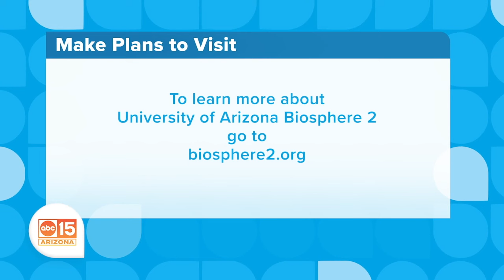Sonoran Living/Explore Pinal Episode 3: Biosphere 2 (Oracle)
In the third episode of the series being produced by ABC15's Sonoran Living in conjunction with Explore Pinal, the team visit Biosphere 2.

Biosphere 2 is an American Earth system science research facility located in Oracle, Arizona. Its mission is to serve as a center for research, outreach, teaching, and lifelong learning about Earth, its living systems, and its place in the universe. It is a 3.14-acre structure originally built to be an artificial, materially closed ecological system. It remains the largest closed ecological system ever created.